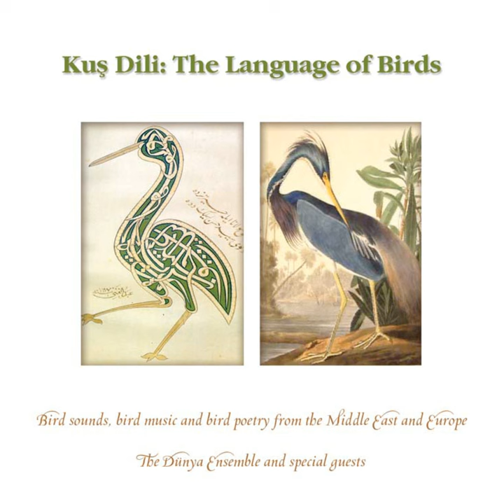Der Engels Nachtegaeltje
Der Engels Nachtegaeltje · DUNYA

The Language of Birds